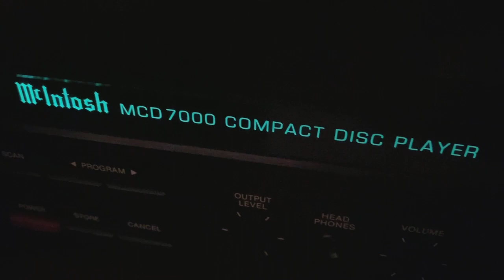夏川りみ / あの花のように〜「ドラマ・フルスイング」エンディングテーマ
30年間、黒子に徹したプロ野球の名コーチ、高畠導宏の壮絶な人生をドラマ化した「フルスイング」のエンディングテーマです。
作詞・作曲：masumi、編曲：井上鑑

2008年、NHKで放映されたドラマ「フルスイング」のエンディングテーマ。「フルスイング」は、元プロ野球選手、高畠導宏氏をモデルにしたドラマである。高畠導宏氏は、1967年、南海ホークス（現、福岡ソフトバンク・ホークス）に入団するが、翌年のオープン戦前日の練習中に左肩脱臼という野球選手にとっては致命傷を負い、開幕後は怪我との闘いの日々が続き、ほとんど出場機会もないまま、代打として僅か5年間の現役生活を終えた。引退後は南海ホークス、ヤクルト・スワローズ、ダイエー・ホークス、中日ドラゴンズ、オリックス・ブルーウエーブ（現、オリックス・バッファローズ）、千葉ロッテ・マリーンズで名コーチとして活躍。落合博満、イチロー、広沢克己、池山隆寛、小久保裕紀、田口壮、サブロー選手などを育て上げ、当時のヤクルト・スワローズ監督、野村克也氏を凌駕する名匠といわれるまでになった。そんなある日、高畠は、理由もなくコーチの職を解かれた。58歳で突然、プロ野球の世界に活路を失った高畠は、その後、教員免許を取得し、福岡県太宰府市の筑紫台高校社会科教諭兼、同校野球部監督に就任。その人柄から球児から慕われ、周囲の誰からも愛される熱血監督として甲子園出場を目指していた。ところが、そのさなかに体調の異変を感じ、検査の結果、膵臓癌が肝臓に転移した進行性の癌がみつかり、2004年7月1日、帰らぬ人となった。60歳だった。それから3ヶ月が経った10月1日、海の向こうではイチロー選手が、84年間破られなかったジョージ・シスラー選手の年間最多安打記録を塗り替える大快挙を成し遂げた。イチローも高畠氏の教えを受けた選手であることを知る人は少ない。だが、高畠氏の魂が時空を超え、イチロー選手に伝わったと信じたい。甲子園出場への夢の途中、チームのユニフォームのデザインも手がけた高畠だったが、完成したユニフォームは、旅立つ高畠氏の亡骸とともに荼毘に付された。生涯を黒子として、だが、熱く尊い人生を送ったひとりの野球人、高畠導宏氏の、深く心に残るドラマだった。
（文責：Kaoruko Haramoto）

参考文献・資料
門田隆将著　「甲子園への遺言〜伝説の打撃コーチ高畠導宏の生涯」講談社刊。